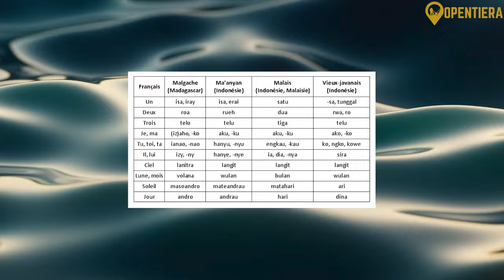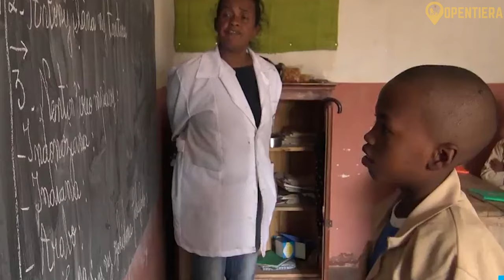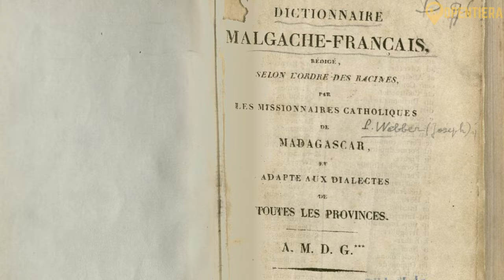MADAGASCAR Explained In 10 Minutes (History and Culture)